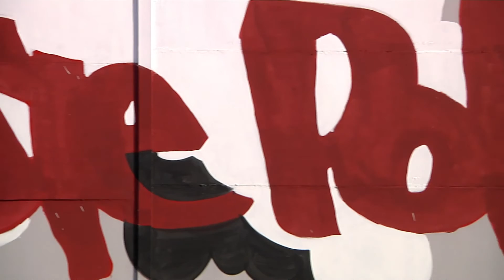750 metrów chwały VLOG#4 Bitwa pod Głogowem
Zapraszamy do oglądania vloga dokumentującego powstawanie najdłuższego w Europie, jeżeli nie na świecie muralu patriotycznego. Dzieło to powstaje w Legionowie na murze Narodowego Centrum Kryptologii.

Przy projekcie vloga współpracują:
narracja: Rafał Roskowiński, RoskoArt i Fundacja Gdańska Szkoła Mural

zdjęcia, montaż: Aleksander Wąsik, Rafał Michałowski, LTV, Gazeta Miejscowa, KZB Legionowo

pomysł i koordynacja: Urząd Miasta Legionowo.